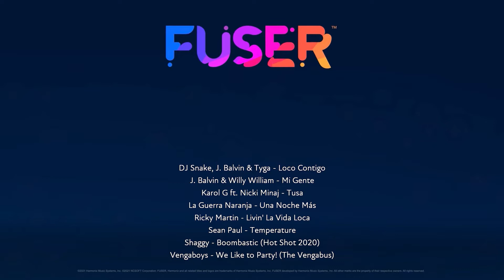Tropical Fruit Beatdown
Not quite what I was going for, but a good dance mix.